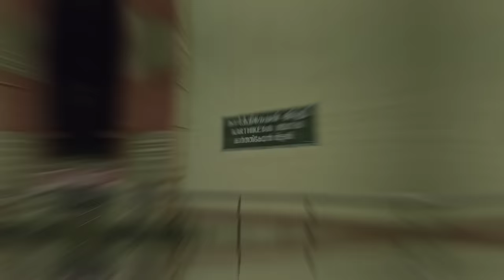PALANI TRAVEL VLOG✨️My first horse cart ride | Palani murugan temple vlog